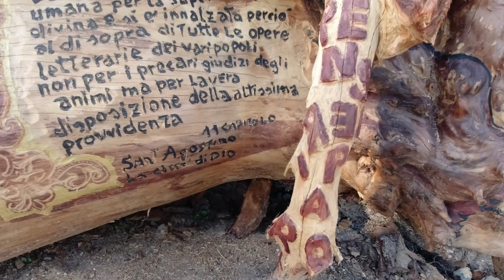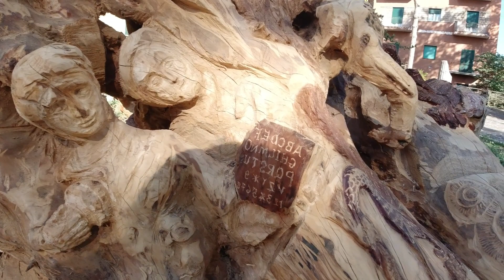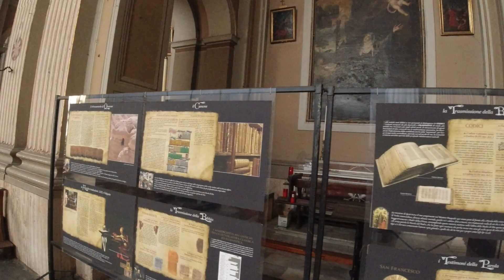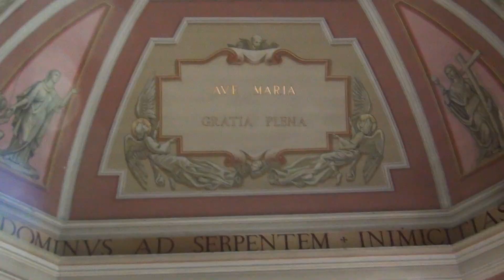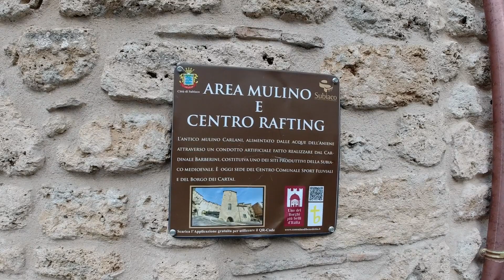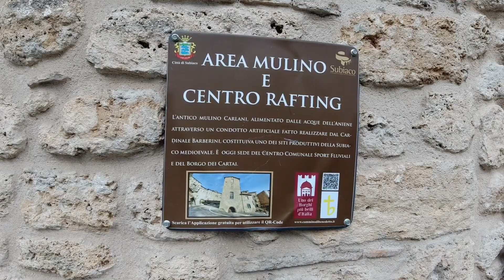SUBIACO, UNA MARAVILLOSA CIUDAD MEDIEVAL(parte 1).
Visitando el centro historico hasta el rio Aniene.